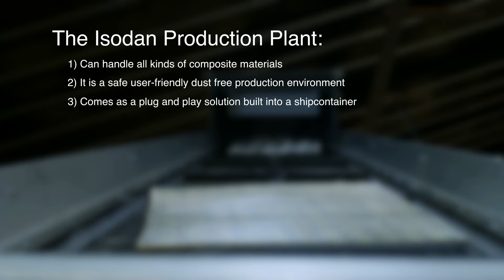PRODUCTION PLANT FOR SHREDDING AND RECYCLING FIBERGLASS AND COMPOSITE WASTE MATERIALS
Isodan Engineering's production plant features a dust-free shredding system that processes composite and fiberglass materials into fibers of adjustable sizes. The system can include a fraction sorting mechanism that categorizes these fibers into different grades or materials for various industrial applications. This capability enhances the plant's role in recycling, allowing it to convert waste into usable raw materials efficiently and sustainably.

The following estimates highlight the significant environmental footprint associated with the disposal of fiberglass and composite materials.

Aerospace Industry:
The aerospace industry produces a significant amount of composite waste, mainly from manufacturing and end-of-life aircraft. Estimates suggest that the industry generates thousands of tons of composite waste annually worldwide, but exact figures can vary widely based on the number of aircraft decommissioned each year and production rates.

Automotive Industry:
With millions of vehicles produced annually, the automotive industry generates substantial waste, including fiberglass and composites, particularly from production offcuts and end-of-life vehicles. It's estimated that automotive composite waste could amount to several hundred thousand tons per year globally.

Wind Energy:
As wind turbines have a lifespan of about 20-25 years, waste primarily arises when they are decommissioned. With the rapid expansion of wind energy, waste from turbine blades is projected to reach tens of thousands of tons annually by the end of the decade, particularly as older turbines are replaced.

Marine Industry:
The marine industry's waste includes old boats and ship components, with estimates suggesting that several thousand boats are decommissioned each year in major maritime countries. This can translate into thousands of tons of fiberglass waste, depending on the sizes and types of vessels.

Construction Industry:
Fiberglass and composite materials are used in various construction applications, generating waste during both construction and demolition processes. While specific numbers are hard to pin down, the construction and demolition sector is one of the largest waste producers, potentially generating millions of tons of waste annually, including a portion from composites and fiberglass.

Sports Equipment:
The waste from sports equipment is relatively smaller compared to other industries but can still be significant, especially in markets with high consumption rates of items like bicycles, racquets, and golf clubs. This could amount to several thousand tons globally, considering both manufacturing waste and end-of-life products.